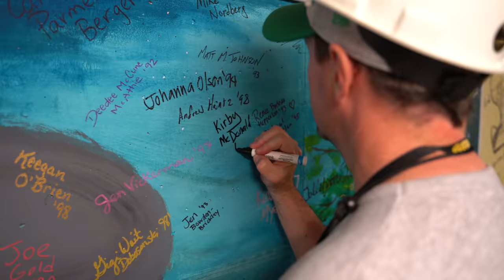Gustavus Reunion Weekend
Nearly 750 Gusties, from the Class of 1939 to the Class of 2019!